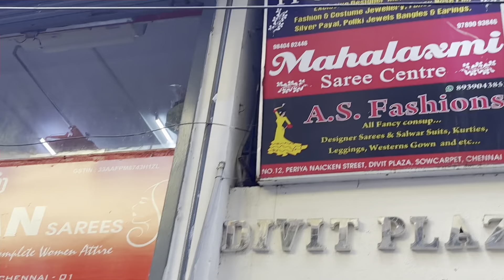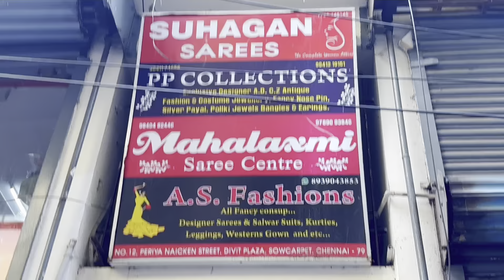350₹ First quality Raw silk digital print ,Soft silk sarees,copper silk,digital printed Mysore silks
shop address
Mahalaxmi Saree Centre
No 12, Divit Plaza, Periya Naickan Street